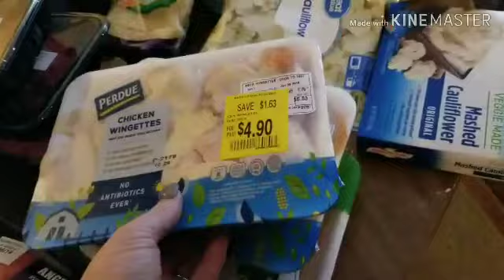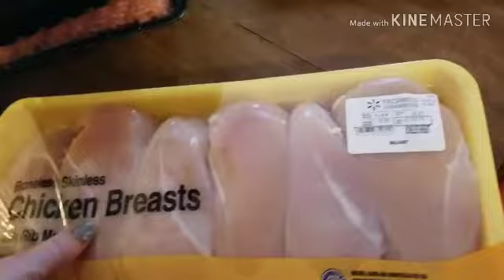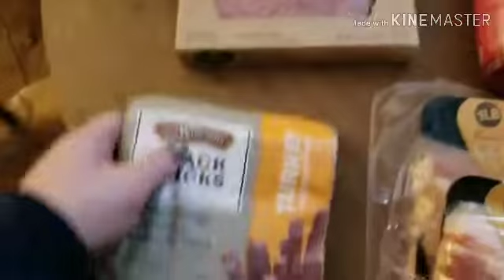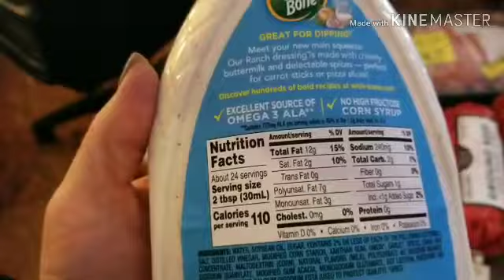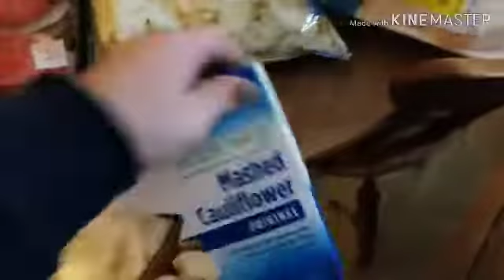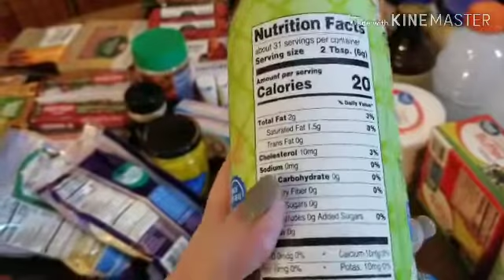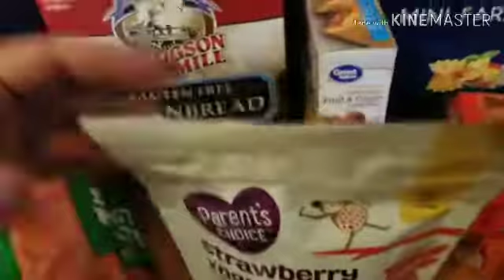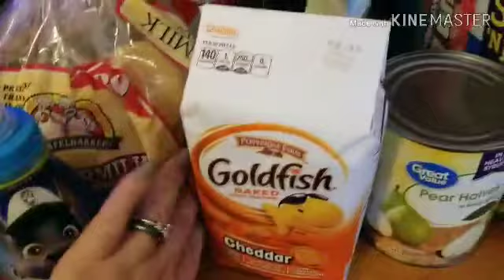Car keto chat and HUGE grocery haul!!!